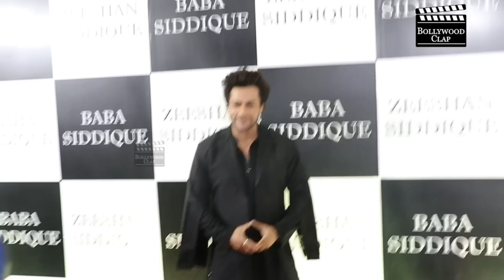When Jasmin Bhasin Meets tejran Tejaswi Prakash & Karan Kundra At Baba Siddique Iftar Party 2023